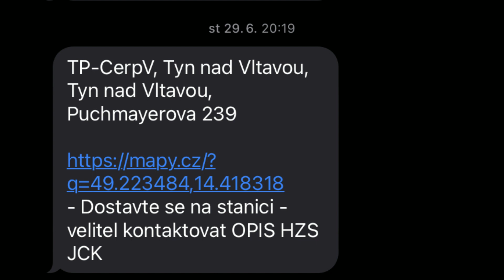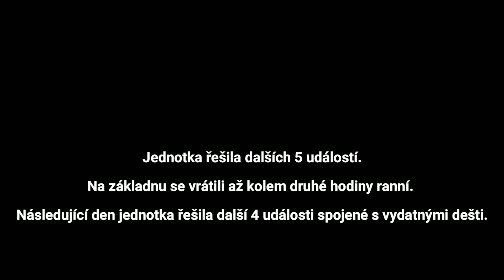JSDH Chrášťany Výjezd 29.6. 2022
Dne 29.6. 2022 ve 20:19 hodin byl vyhlášen poplach Jednotce sboru dobrovolných hasičů obce Chrášťany na čerpání vody do Týna nad Vltavou.
Ten den se Týnem nad Vltavou a blízkým okolím prohnali přívalové deště, které způsobili bleskové povodně.
V tomto videu je první výjezd, který započal maraton dalších 5 událostí.

00:00 Úvod + Vyhlášení poplachu
00:15 Cesta na místo události
03:45 Prvotní zásah plovoucím čerpadlem
14:05 Laguna zlikvidována
16:03 Nasazení Kalového čerpadla
19:14 Shrnutí zásahů a závěrečné titulky